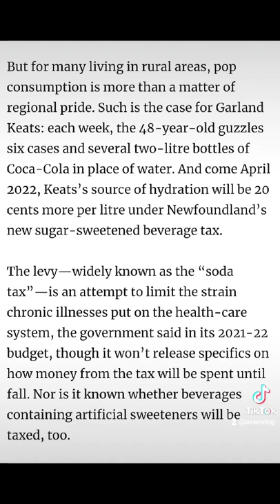Newfoundland's 20c increase For Sugar Drinks